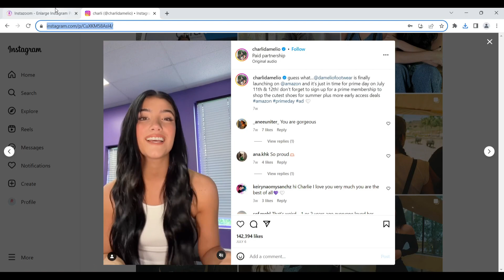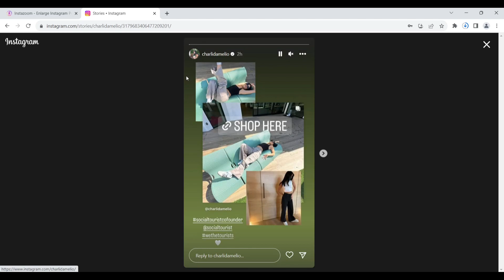Instazoom | Explore the profile of celebrity Charlidamelio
Instazoom is an innovative online tool designed to elevate your visual experience on social media platforms, particularly Instagram. This ingenious feature allows users to seamlessly zoom in on images and videos, revealing intricate details that might otherwise go unnoticed. With Instazoom, you can explore visual content with a newfound level of interactivity, diving deeper into the nuances of each image.

Whether you're an artist seeking to showcase your work's finer textures, a traveler sharing breathtaking landscapes, or a business highlighting the details of your products, Instazoom empowers you to present your content with enhanced depth and engagement. This tool opens up a world of possibilities for content creators, marketers, and everyday users alike.

Instazoom maintains image and video quality even at higher levels of zoom, ensuring that your visual experience remains immersive and clear. It adds a layer of intrigue and curiosity to the viewing process, encouraging audiences to engage more closely with your content.

In a world where visual storytelling is paramount, Instazoom offers a dynamic avenue to captivate your audience and deliver your message in a more captivating and interactive manner. Whether you're a professional seeking to showcase your creations or an individual looking to appreciate the finer details of images, Instazoom is your gateway to a richer visual journey.